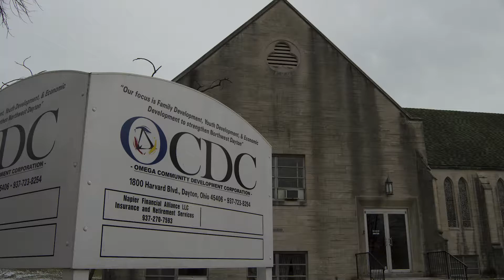Facing Dayton: A Mentor to the Future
Director/editor: Jesse Chapman
Community contributors: Marco & Leona Marmolejo, Omega Baptist Church
Neighborhood: Dayton View Triangle